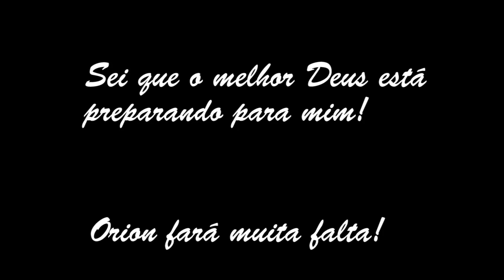Despedida do meu Ultraleve - Me emocionei 😭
Fala pessoal
Tudo beleza?

Video que fiz da despedida do Orion Eagle F1A!
Vai deixar muitas saudades !!
Mas breve terá coisa nova por ai!!!

Tem vídeos toda semana !!!